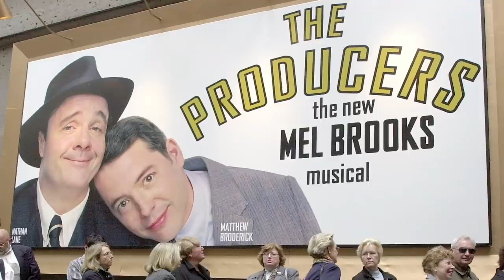The Oldest Living Actors In Hollywood Today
There have been many eras in Hollywood: There was the silent era, classical Hollywood, new Hollywood, and the contemporary period. Throughout all these epochs in Hollywood, there have been countless actors that have graced the silver screen.

The life of an actor can be tough as it’s a life filled with constant rejection and short careers. However, there are a few that have managed to have many lives as an actor. Time can be an actor’s worst enemy, but true talent does actually help with longevity. The oldest living actors in Hollywood today have seen it all, from career lulls to ageism to breakthroughs to major comebacks.

Tippi Hedren | 0:00
Christopher Plummer | 1:42
Sidney Poitier | 2:55
Mel Brooks | 4:06
Cloris Leachman | 5:22
Dick Van Dyke | 6:19
Angela Lansbury | 7:18
Eva Marie Saint | 8:34
Betty White | 9:31
Norman Lloyd | 10:37